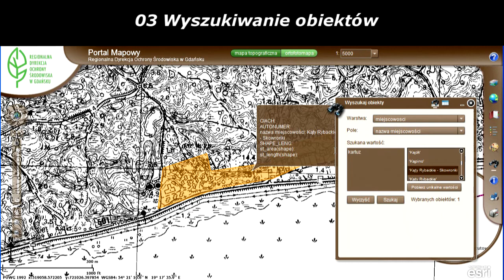03 Wyszukiwanie obiektów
Instrukcja poruszania się po portalu mapowym Regionalnej Dyrekcji Ochrony Środowiska w Gdańsku

03 Wyszukiwanie obiektów